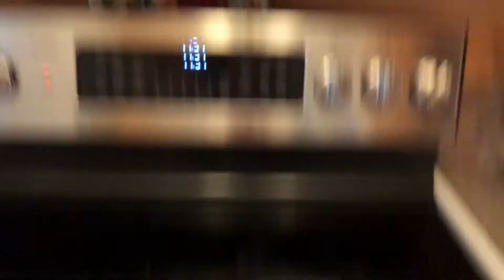Day in the Life - Mom of Two - Wet Laptop